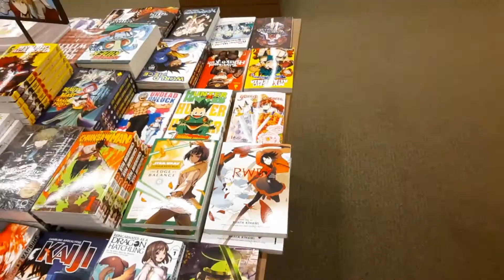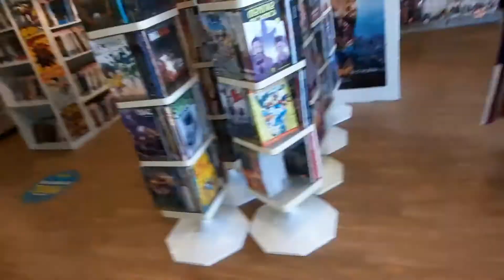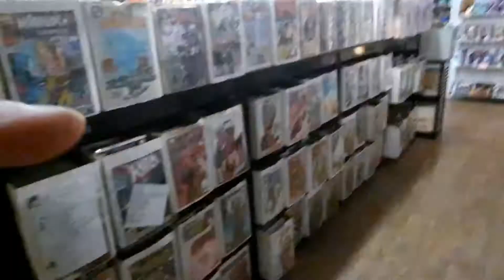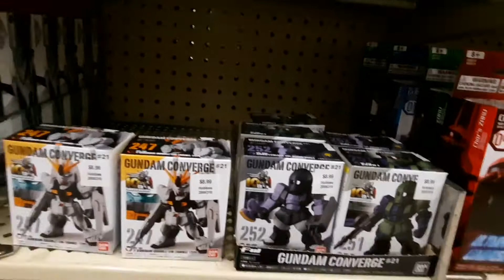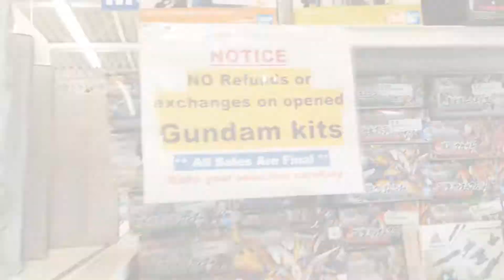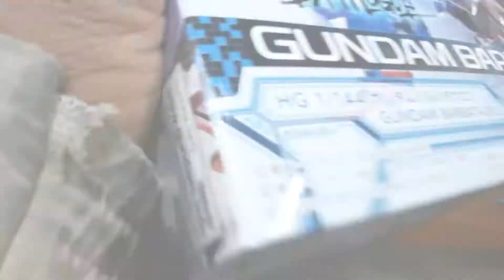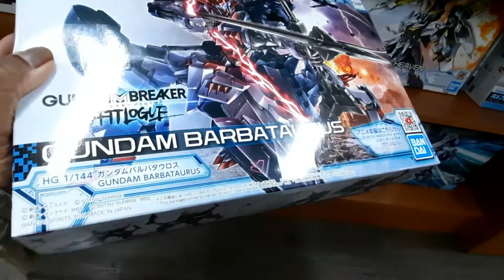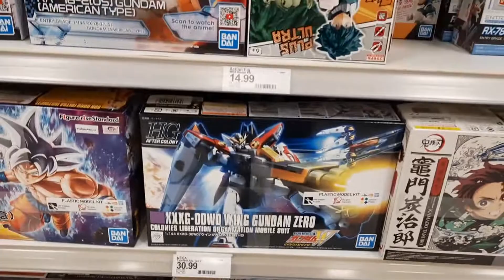Gundam and Toy Kits In Stores (locally) Plus Migraines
Short Vid of local areas I visit to purchase Gundam & Toys Kits, tools & supplies, plus other Anime & Manga-related merch. The last two were surprises - Meijer & Target Stores. Tell me where U find your Supply Chains locally?? Which one(s) surprised U as well??

Opening is my apology for long delay plus explanation of why, namely, freakin' MIGRAINES!!  So, I did best I could though exhausted & feeling kinda, 'Blah!'